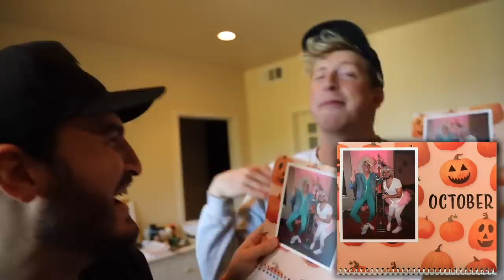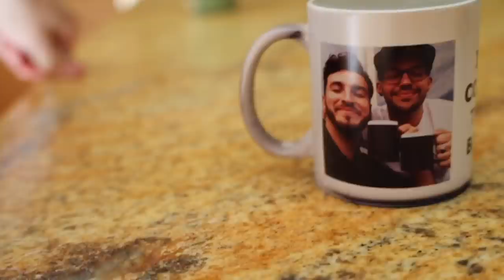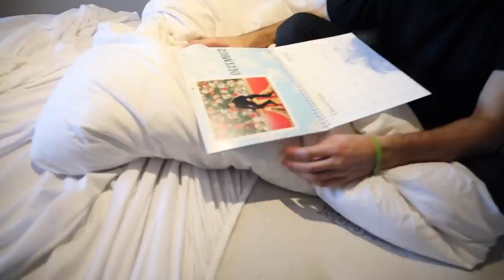SURPRISING BEST FRIENDS WITH EMOTIONAL GIFT!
Friends in the video:

Zane - IG @Zane

Mariah - IG @mariahamato

Matt - IG @mattrking

Todd - IG @todderic_

David - IG @daviddobrik

Jason - IG @jasonnash

Carly - IG @carlyincontro

Erin - IG @eringilfoy

Scott - IG @vanilladingdong